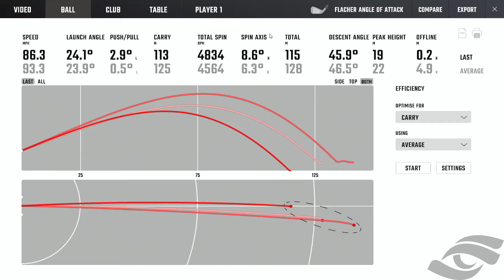Die top 3 Längenkiller mit dem Eisen: Was kostet wirklich Länge?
Heute schauen wir uns ein Thema an, das 95% der Golfer betrifft: zu wenig Länge mit den Eisen. Dazu haben wir uns drei typische Fehler ausgesucht, die wir praktisch täglich erleben. Was kostet am meisten Länge? Und ist es möglich diese Fehler nur mit dem passenden Schläger abzustellen?